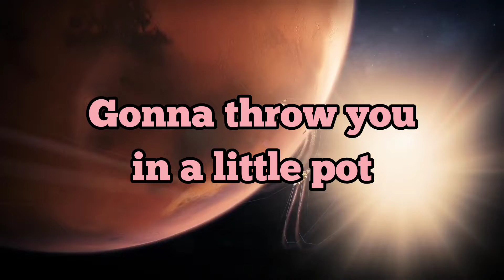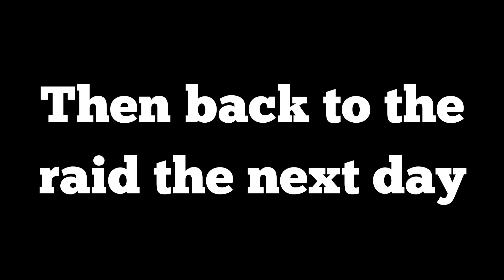Destiny 2 Clips & Strips! (Part 31)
Today in Clips & Strips we take on the new Witch Queen DLC and the Vow of the Disciple raid! Hopefully you enjoy!

Ignore any hateful comments, we're here to play around and have fun...Thank you!